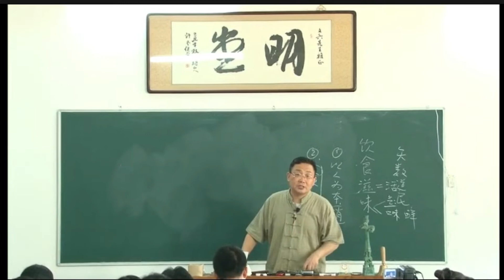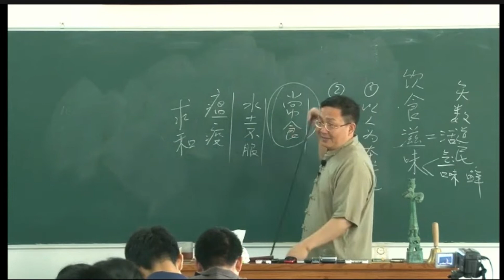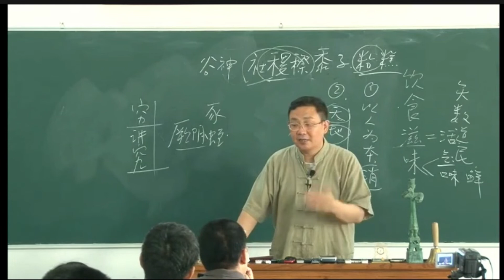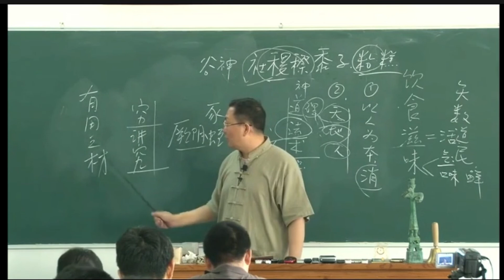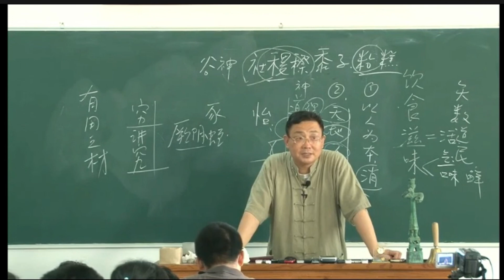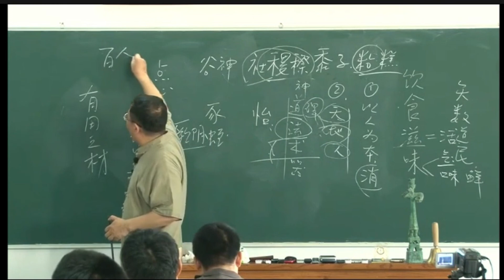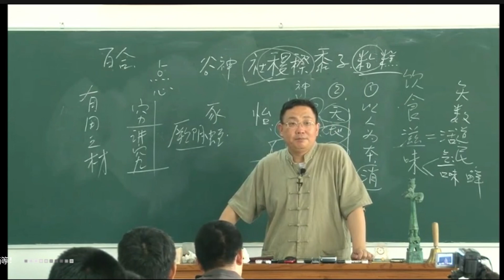《饮食滋味》1.2 食物的天地人坐标体系（上）